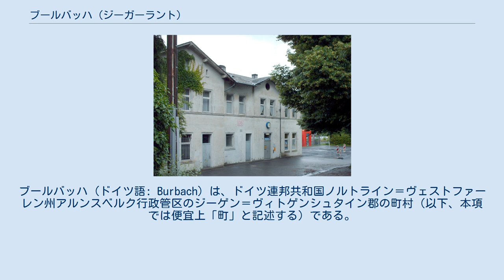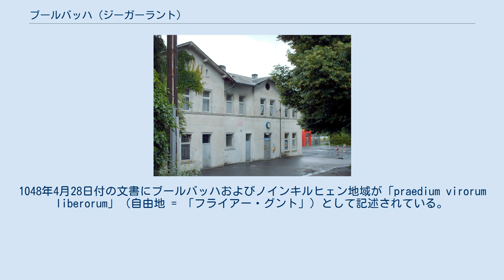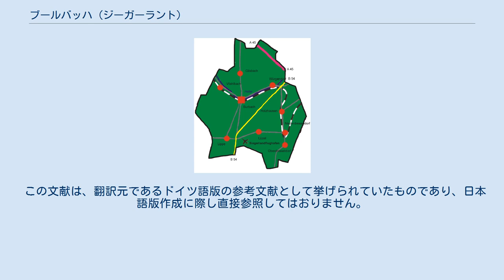ブールバッハ (ジーガーラント)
ジーゲン＝ヴィトゲンシュタイン郡
ブールバッハ (ドイツ語: Burbach) は、ドイツ連邦共和国ノルトライン＝ヴェストファーレン州アルンスベルク行政管区のジーゲン＝ヴィトゲンシュタイン郡の町村（以下、本項では便宜上「町」と記述する）である。
 ブールバッハの地区・交通図 ブールバッハは、ヴェスターヴァルトの北東の支脈とロタール山地の南東部との間、ジーガーラントに位置している。
ジーク川に東から流れ込む支流ヘラー川の谷、ヘー山の西に位置している。
ブールバッハはヴェストファーレン最南端の町である。
この町に属す山には、たとえば以下のものがある: ブールバッハは「オーバー・フライエン・グルント」の と、「ヒッケングルント」の からなる。
 紀元前500年から紀元前400年頃、ケルト＝ゲルマン人が鉄鉱石を発見し、最初の溶鉱炉を造り、ブルクベルクに避難城砦を建設した。
700年頃からフランク人の入植が行われた。
 この地域の最初の文献記録は11世紀にまで遡る。
1048年4月28日付の文書にブールバッハおよびノインキルヒェン地域が「praedium virorum liberorum」（自由地 = 「フライアー・グント」）として記述されている。
11世紀に教会が建設され、1219年に「ブールバッハ」という名前が初めて記録された。
1367年、ブールバッハ中心部のレーマーにあったシュノレンブルク城が破壊された。
ナッサウ家とザイン家による共同主権体制が進んだ。
ブールバッハで最初に記録が遺るナッサウのフォークタイ（代官）が1467年のゲルハルト・ブッキンクである。
ナッサウ家とザイン家は1478年にブールバッハに共同の裁判所を設けたが、常に論争が絶えなかった。
1530年にブールバッハ教区がルター派に転じ、1558年にヴィルヘルム・フォン・オラニアはギンスベルクの野原に兵を集めた。
1584年にブールバッハ教区は改革派に転じた。
1607年、それまでハイガー裁判区に属していたヒッケングルントがブールバッハ代官区に編入された。
 三十年戦争では、ブールバッハ代官区はディレンブルクの城館防衛拡充の労働力を提供しなければならなかった。
1743年から1806年までナッサウ政府はデン・ハーグのオラニエ宮廷を介してディレンブルクの行政を司っていた。
1758年7月4日、ブールバッハの大火で160頭以上の建物が灰燼に帰したが、古い代官区は存続された。
1760年、数多くの家族がアメリカに移住していった。
老朽化した教会堂が1774年に取り壊された。
2年後に礼拝が再開されたが、教会はまだ完成していなかった。
1780年に新しい教会に新しいオルガンが設置された。
1799年フライアー・グルントの結婚によって共同主権体制が解消された。
同じ年の7月3日、火災によりブールバッハの21軒の家屋とその付属農場が焼失した。
1806年、他のジーガーラントがベルク大公国領となったにもかかわらず、フライアー・グルントとヒッケングルントはナッサウ領となった。
 ナポレオン時代後のヨーロッパの新秩序構築を目指したウィーン会議の結果、1816年10月26日にブールバッハ地域はプロイセンによって占領された。
1年後、ブールバッハはジーガーラントの一部としてプロイセン領となり、初めはコブレンツからの統治を受けた。
1817年にヴェストファーレン内にジーゲン郡が形成された。
1844年には、30年前に設けられた行政単位ドレッセルンドルフ、ノインキルヒェン、ブールバッハからアムト・ブールバッハが新設された。
1848年に区裁判所と現在の病院がイェーガー通りに建設された。
 1860年、現在の連邦道 B277号線が建設された。
1861年1月12日鉄道ブールバッハ - ディレンブルク線が、同年7月1日に鉄道ベッツドルフ - ブールバッハ線が開通した。
1876年にブールバッハ消防団が結成された。
1905年、送電網がブールバッハに達した。
同年、現在の町役場の使用が開始された。
この町最大の鉱山であったペータース坑が1907年に採掘を停止した。
第二次世界大戦中、1944年に空爆を受け、1945年3月29日にアメリカ軍に占領された。
 1969年1月1日のジーゲン郡の新設に関する法律第2法に基づくジーガーラントの地域再編により、それまで独立した町村としてアムト・ブールバッハに属していたブールバッハ、ギルスバッハ、ホルツハウゼン、リッペ、リュッツェル...